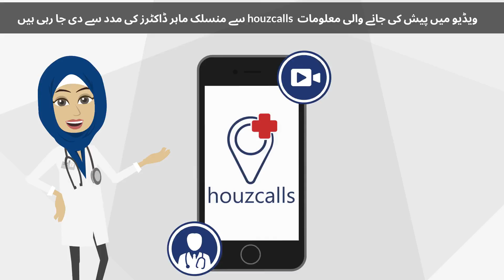Gas trouble in Babies | Reasons and Symptoms in Urdu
To a degree, gas distress upsets almost every baby and affects both breast-fed and bottle-fed infants. Although gas pain is prevalent and can affect a child at any age, as their immature guts are developing, it is especially annoying in newborns and young infants between one and four months of age. In addition, due to inherent and environmental causes, some babies tend to suffer more than others

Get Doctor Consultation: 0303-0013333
Free Medicine Home Delivery